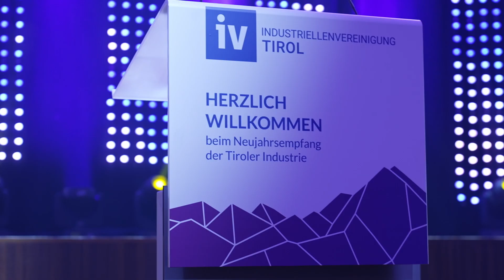Meldung aus der Industrie (01/24) – Neujahrsempfang der Tiroler Industrie 2024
Beim Neujahrsemfpang der Tiroler Industrie geht es nicht nur um Sehen und Gesehen werden. Präsident Christoph Swarovksi nutzte seine Neujahrsansprache, um die anwesenden EntscheidungsträgerInnen aus Industrie, Wirtschaft und Politik auf ein herausforderndes Wirtschaftsjahr einzustimmen und den Forderungen der Tiroler Industrie für eine schnelle wirtschaftliche Erholung und eine Verbesserung der Wettbewersfähigkeit des Industriestandorts noch einmal Nachdruck zu verleihen.